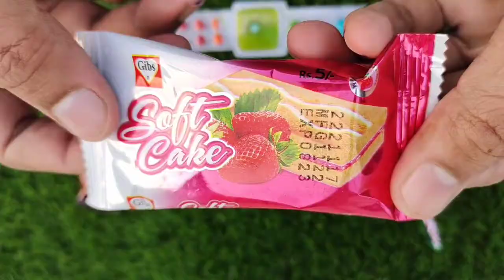Some Lot's of candies Asmr